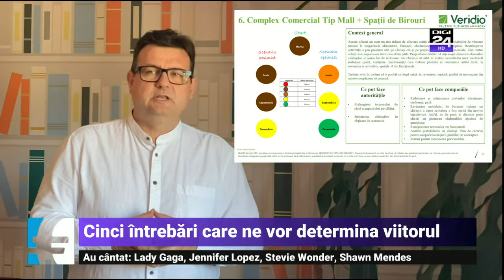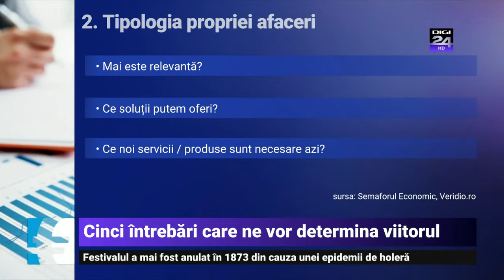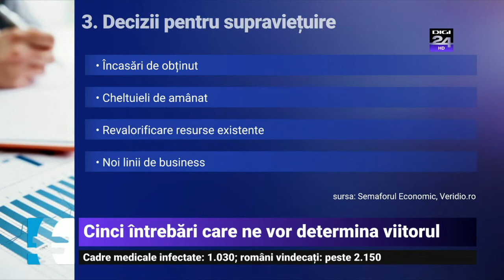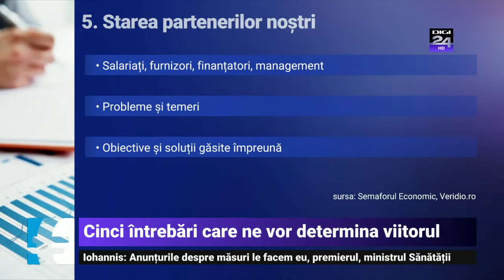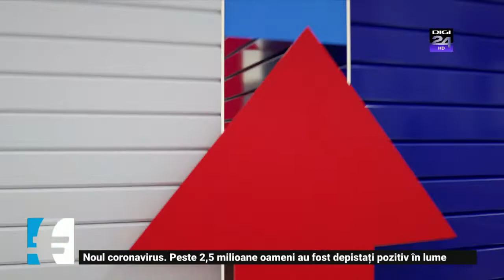330 PASTILA ECONOMICA VERIDICE CU ADRIAN VASCU - Cinci întrebări care ne vor determina viitorul